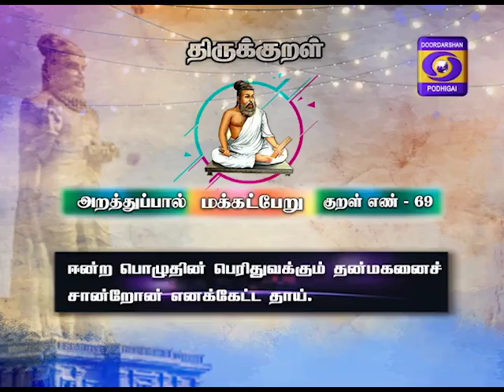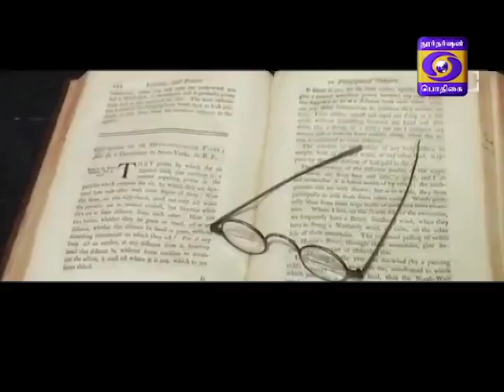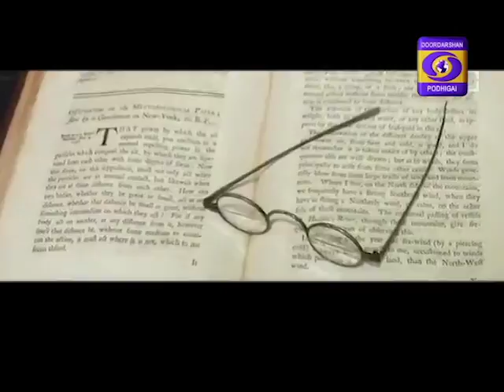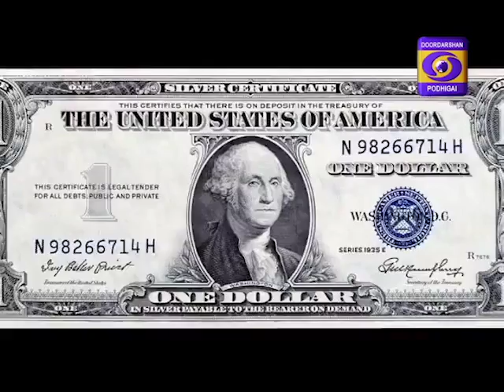KAALAI THENDRAL - VETTRI PAADHAI 02-09-2018